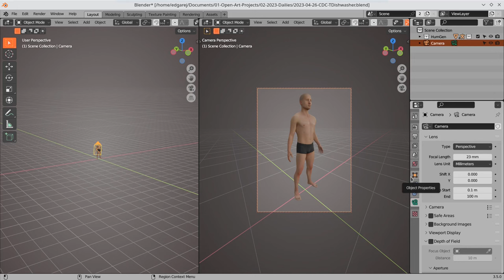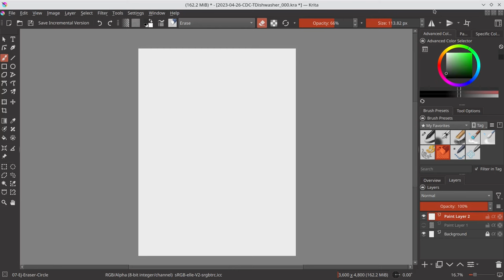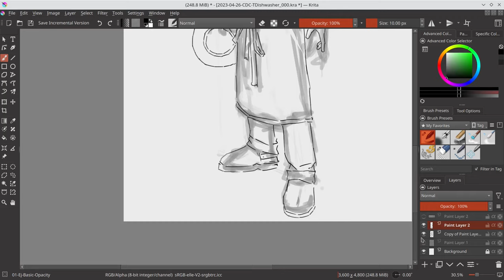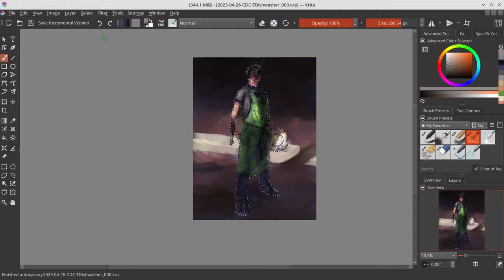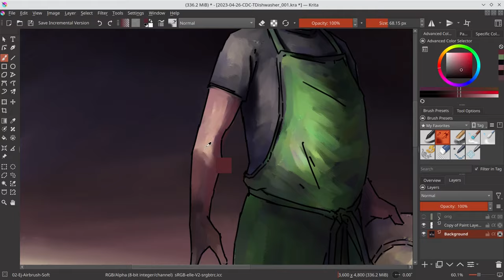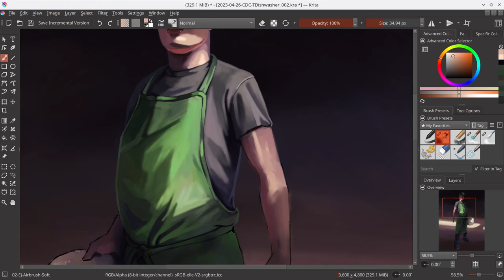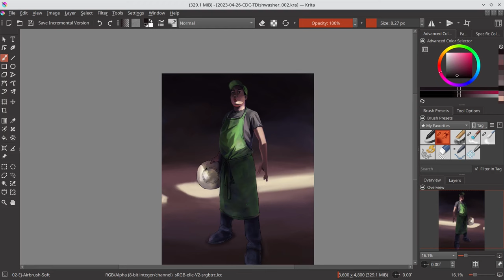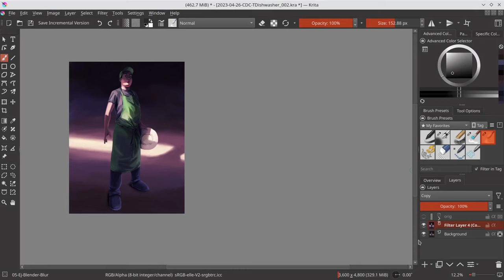Dishwasher - Krita Timelapse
Nothing sexier than a dishwasher, right? This sexy beast is my entry for the 100th Character Design Challenge in Spring of 2023.